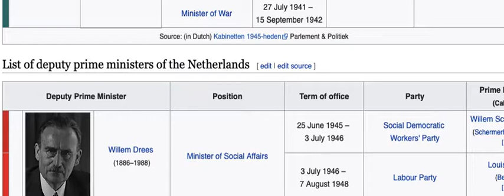List of Unofficial Deputy Prime Ministers of The Netherlands [1866-1940]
A List of Unofficial Dutch Deputy PMs Like i said i would upload it on november 19 2021

Warning: This video has an unsupported aspect radio

Last: Willem Drees
First:Dr. Jan Van Heemskerk